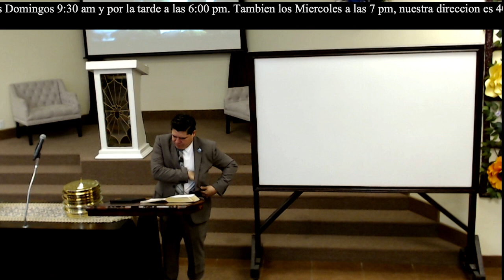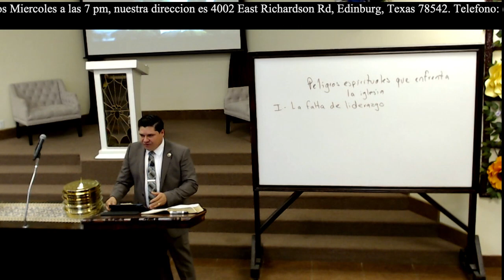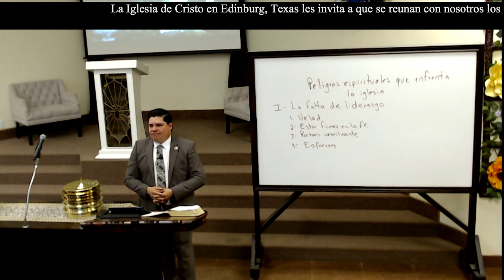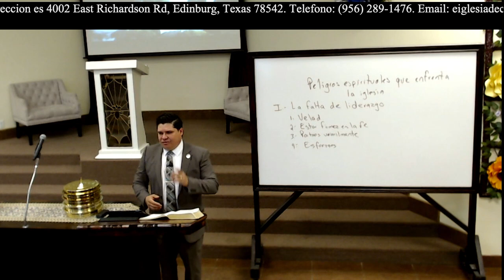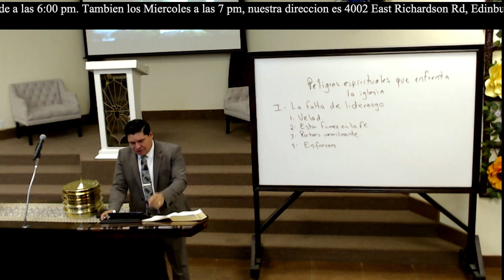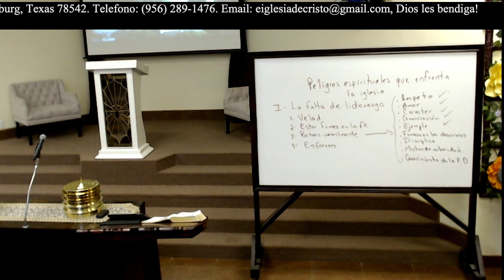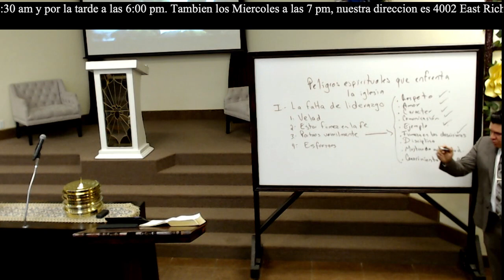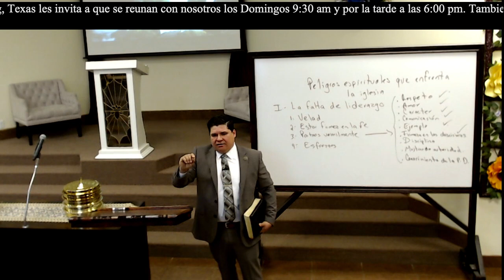Peligros Esperituales Que Enfrenta La Iglesia Part ll ( Efesios 6 : 10 12.